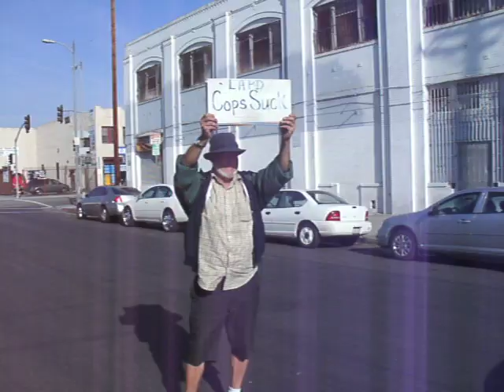Occupy Skid Row are told by police to get out of the street and onto the sidewalk.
From what I heard today about LAPD beating old women on Skid Row, it's likely they'll be back as soon as our numbers diminish. These are the facts. There are more police on Skid Row than in other parts of the city. Not because of crime! They are told to steal property and there are many stories of violence against the homeless. Please go here from some of the story, from an outsider's perspective